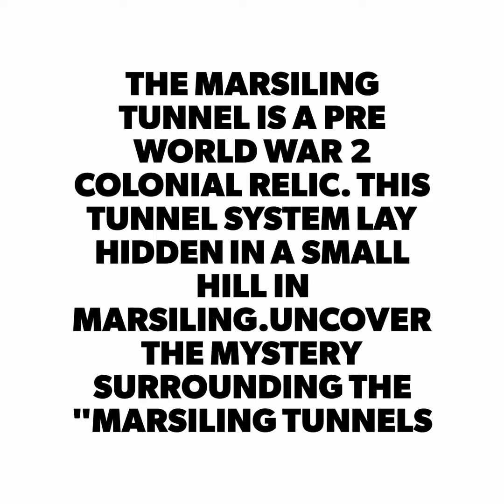Uncover the mystery surrounding the "Marsiling Tunnels" and "CicakBunker" 0ctober 9 2016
The NHB said the tunnels were last seen open in 2008. It is not known who sealed the tunnels.

When asked if the board is planning to unseal the tunnels for future use, NHB Group Director for Policy Alvin Tan said: “The NHB is presently embarking on a fact-finding exercise, and will explore the possibility of opening the tunnels with the relevant agency (or) agencies, subject to an assessment of the tunnels’ structural integrity and other safety considerations.”

Based on wartime intelligence reports and declassified documents obtained from the United Kingdom’s national archives, NHB researchers found that the Marsiling site, despite its close proximity to a British naval base, was used as a fuel reserve facility for the Royal Air Force and not for the Royal Navy.

During the Japanese Occupation of Singapore in the early 1940s, the Imperial Army modified the facility and included five tanks to store fuel.

While most war structures built by the Japanese were destroyed after they surrendered in 1945, the facility at the site is still intact because of its remote and isolated location,